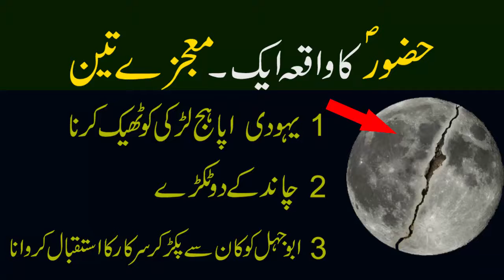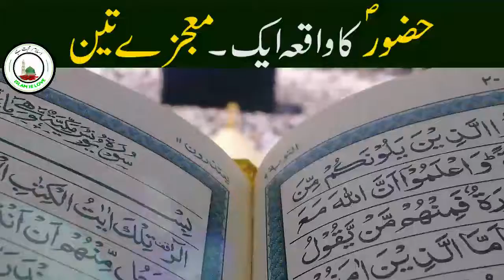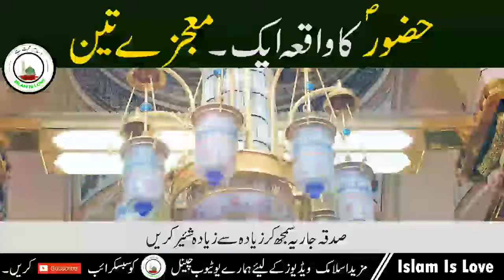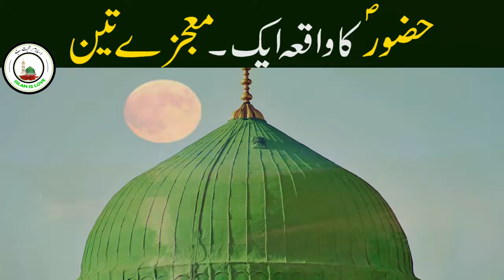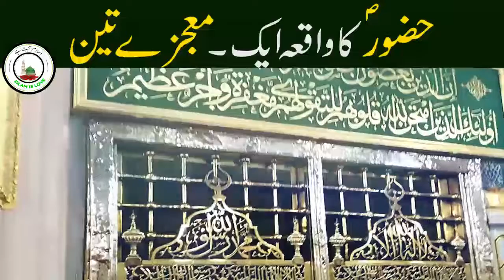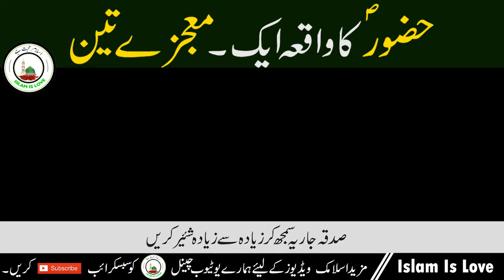Miracle of prophet Muhammad | Islami Waqia in Urdu Hindi | Islam urdu hindi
Miracle of prophet Muhammad,
Islami Waqia in Urdu Hindi,
islami,waqia,urdu,hindi,
 Prophet Muhammad waqia,
prophet,muhammad,waqia,

Islam urdu hindi,
islam,urdu,hindi,

2 miracles of prophet muhammad
3 miracles of prophet muhammad
islami waqiat
islami waqiat in urdu
islamic waqia
islami waqiat in hindi
islamic waqia video
waqia islamic waqia